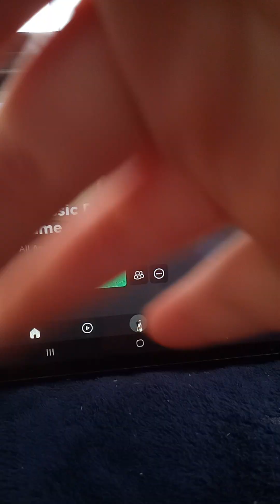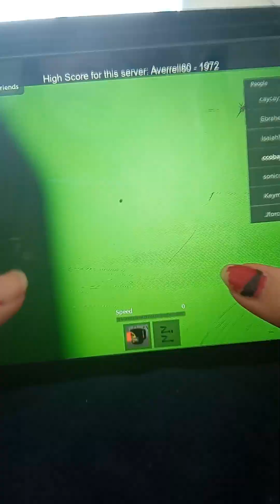Jurassic Park! Dinosaur Game (Roblox)